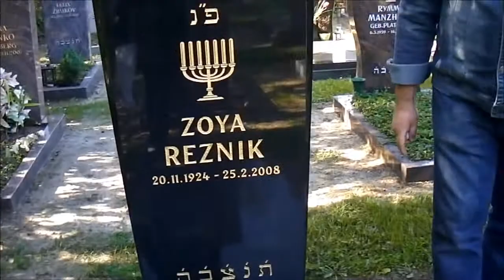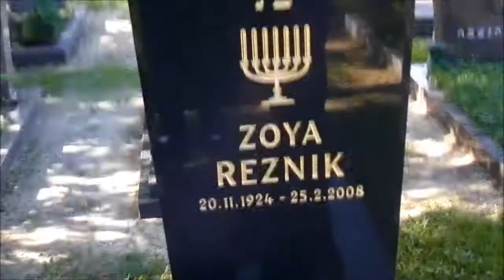Zoya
My mother's grave.